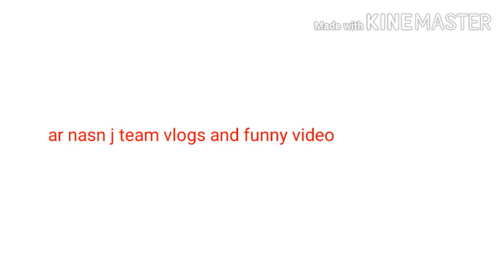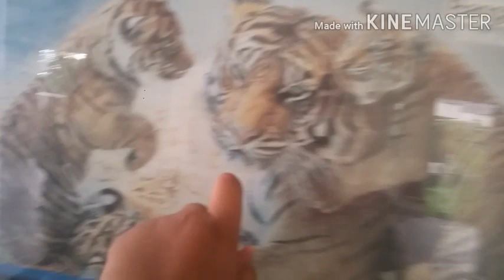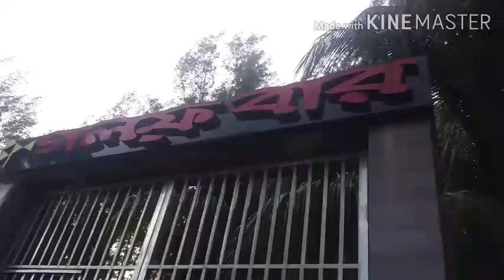my first vlog coxbazar sea beach and beautiful soibal I travel vlog-1